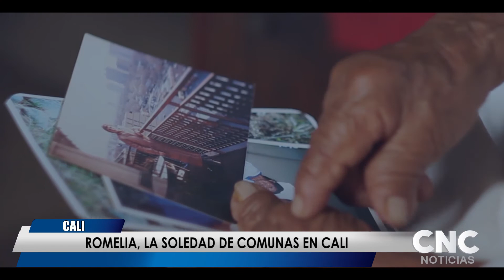Romelia, La Soledad De Comunas En Cali